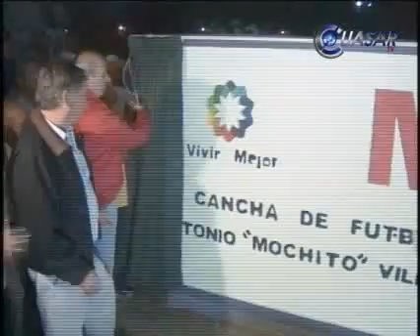20 MARZO 09